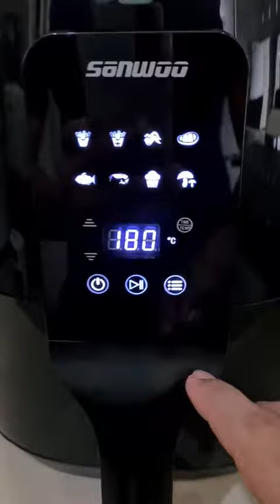𝙳𝚎𝚕𝚒𝚌𝚒𝚘𝚞𝚜 𝚃𝚒𝚔𝚝𝚘𝚔 𝙵𝚘𝚘𝚍 𝚛𝚎𝚌𝚒𝚙𝚎 𝚅𝚒𝚍𝚎𝚘 🤤🍲✨